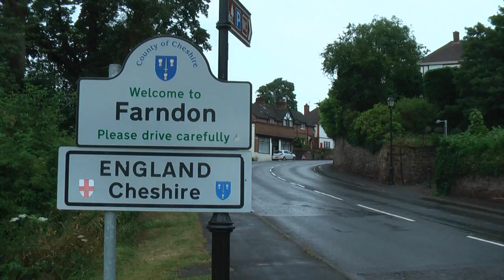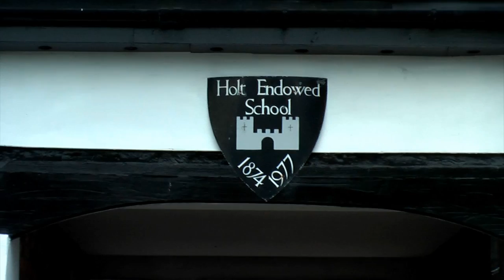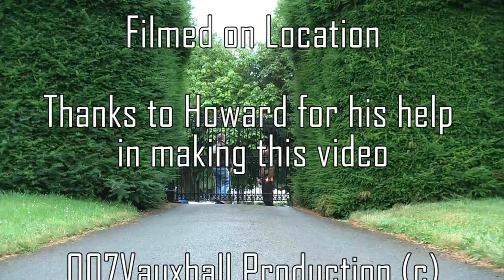Farndon Cheshire & Holt Wales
In this video I pay a visit to a friend Howard, and he shows me sound nice places to visit in the area. The video was made without intention really, and mostly filmed hand held. So I hope you enjoy it.

Track title: Things Happen
License Type: Standard License
Artist: Alexander Khaskin
Composer: Alexander Khaskin (SOCAN - CAE#: 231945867)

Organ:
Tune: Myfanwy
Organist: Paul Humphreys